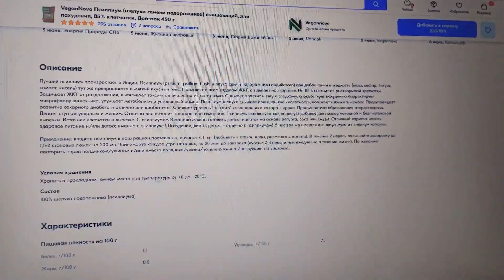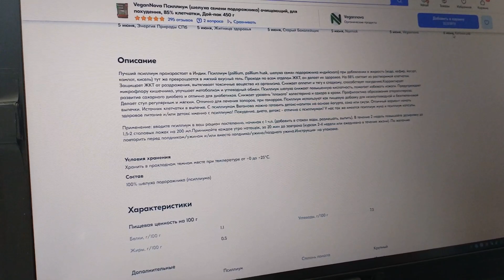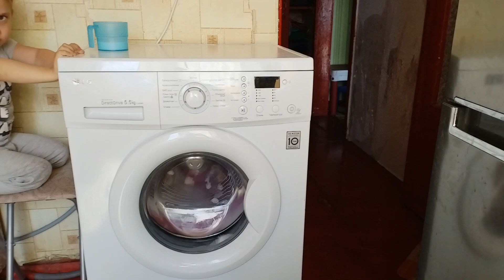Ищу псиллиум. Оливия ест. Прогулка. Стригу кошку. Дела без детей.